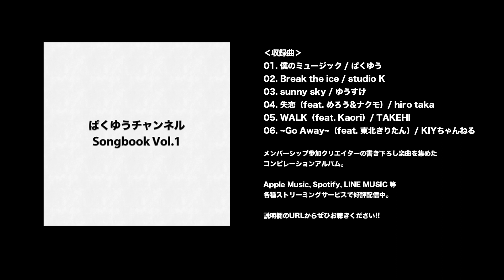祝10周年! Plugin Boutiqueで買い物するメリットとデメリット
日本語サポートページはこちら

ぱくゆうチャンネルコンピレーションアルバム、好評配信中!!

DTMerのためのメンバーシップ。音楽制作に関する情報やノウハウを共有しましょう！

あなたに合わせたレッスン“のようなもの”。「ぱくゆうのオンライン〇〇」

CD・DVD、本、雑貨etc...  2,000円以上で宅配送料無料。全国の加盟店受取で送料無料。

【サブPC】
◆AMD Ryzen 9 5950X
◆ASUS ProArt B550-Creator
◆Cooler Master Silencio S600 TG
◆Cooler Master MasterLiquid ML240L V2 ARGB
◆ASUS DUAL-RTX3060-O12G
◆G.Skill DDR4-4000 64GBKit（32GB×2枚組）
◆Western Digital SN850 500GB
◆Thermaltake TOUGHPOWER GRAND RGB 850W

◆SONY ZV-E10
◆SIGMA 16mm F1.4 DC DN
◆SIGMA 18-55mm F2.8 DC DN
◆Aputure Amaran 100d
◆Aputure AL-MC
◆Logicool MX Master 3 for Mac

◆audio-technica AT2020
◆Roland A-88